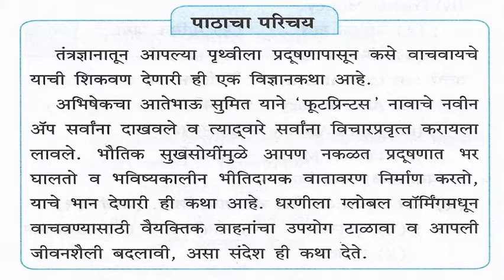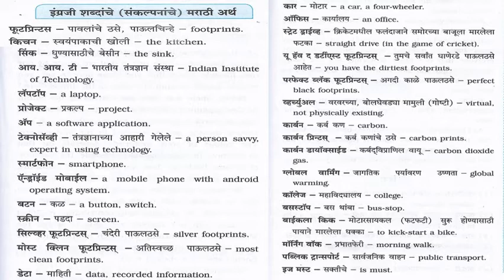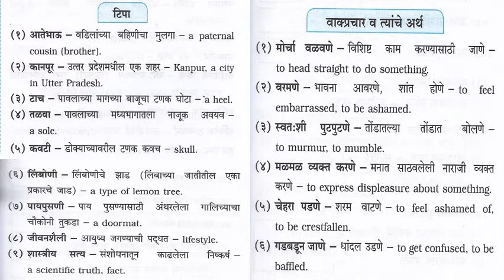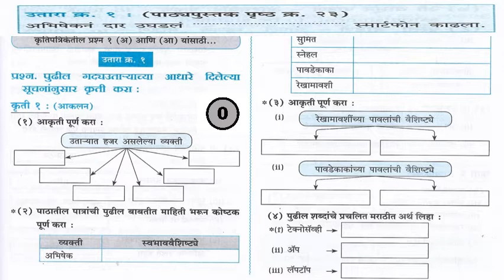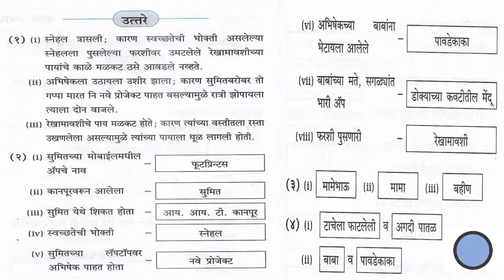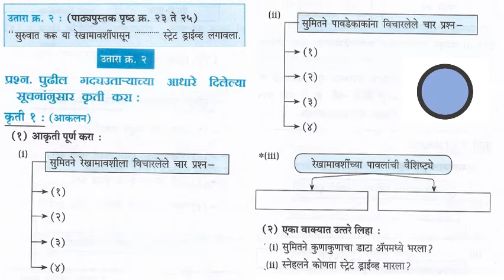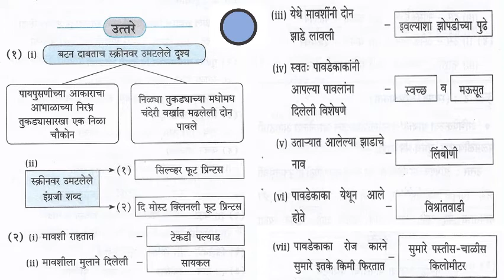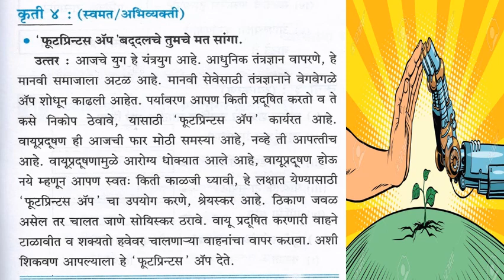Class X - Marathi - 30-07-2020